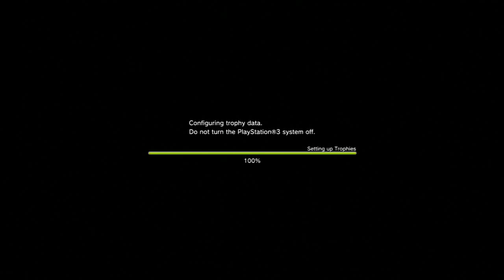Kingdom Hearts 1 Final mix part 39 nostalgia